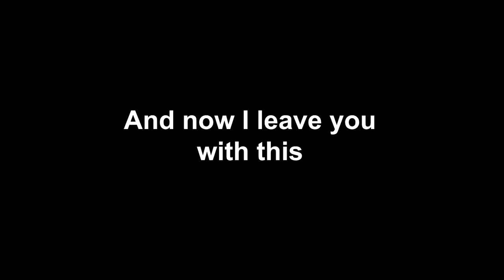Make Memes Not Roubles - Escape From Tarkov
No one reads these so im just gonna pin a comment ye.